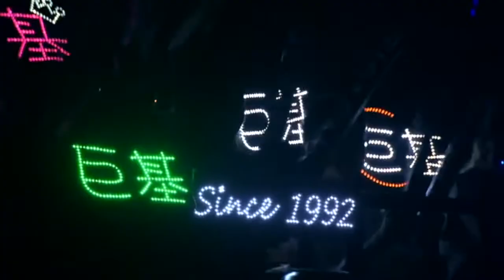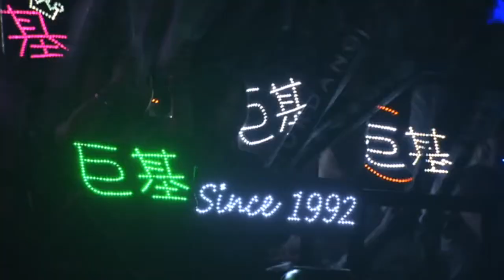KARAOKE粵語流行曲精選金曲之古巨基 Amazing World 演唱會II場(有人聲及歌詞字幕)Cantonese Pops with Lyrics-Leo Ku Concert Live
1. 必殺技 2. Flying With The Music 3. 歡樂今宵 4. 愛與誠 5. 心跳回憶/ 漂流教室/一生何求 6. 藍天與白雲 7. Hea